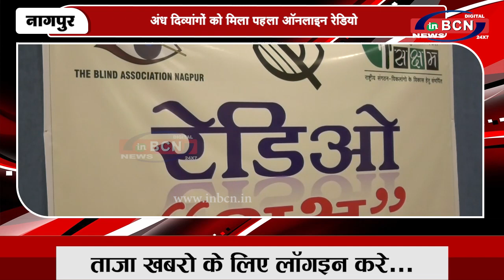अंध दिव्यांगों को मिला पहला ऑनलाइन रेडियो | INBCN NEWS